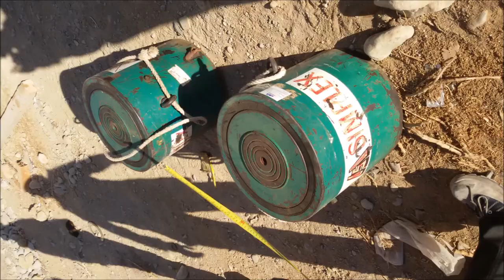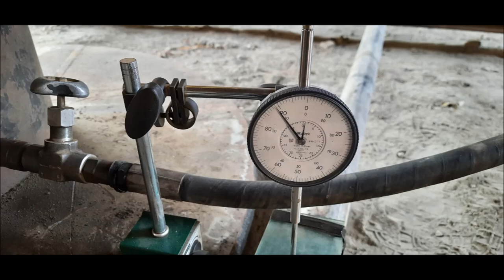Static Load Test On Pile By Kentledge Method